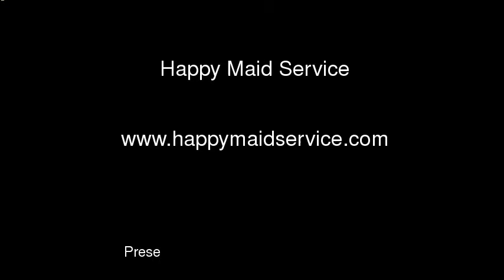Happy Maid Service Houston TX Cleaning Contractors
Does your Houston home look a little messy? A lot? Get your spring cleaning done the easy way with Happy Maid Service. Offering regular housekeeping as well as one-time cleaning, this team of professional cleaners goes over your home with a white glove to make sure it's sparkling clean from wall to wall. Call to schedule your cleaning today.